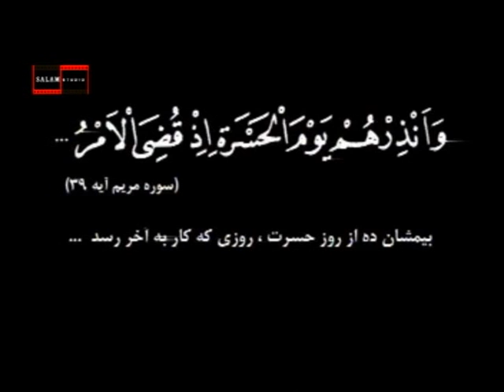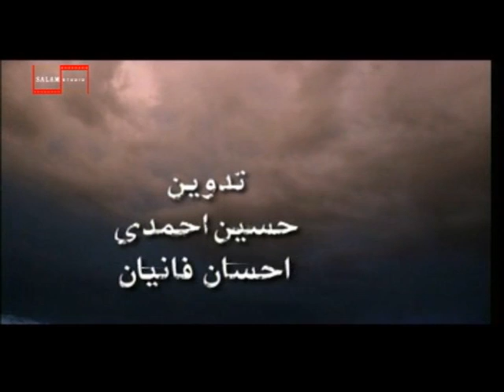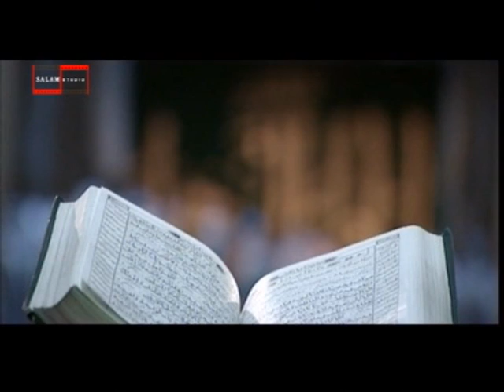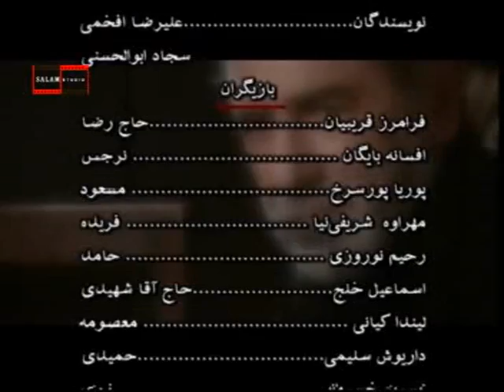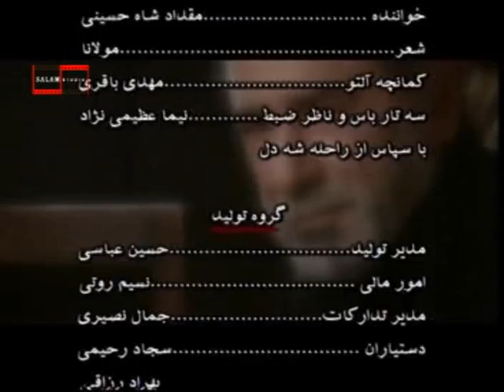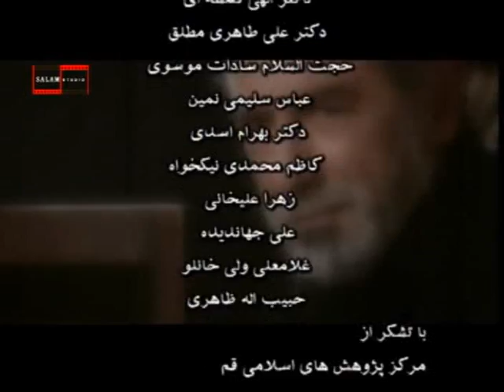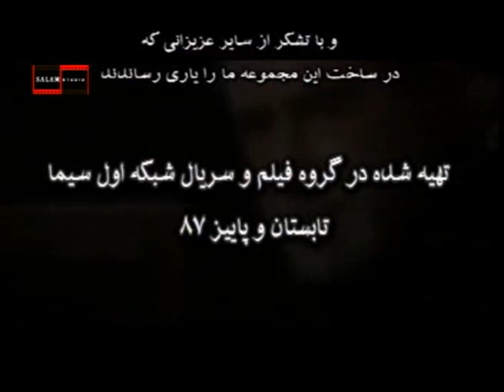Pesmanciliq gunu 17 (Iran seriali)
Seriale Rooze Hasrat - سریال روز حسرت قسمت